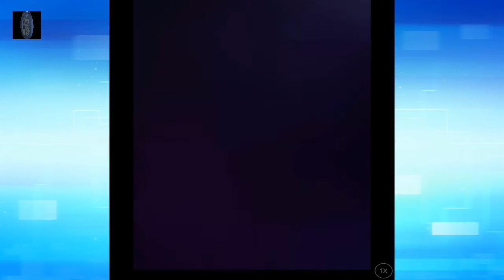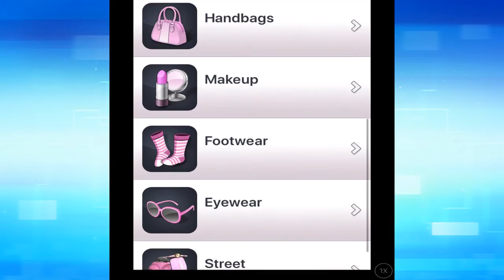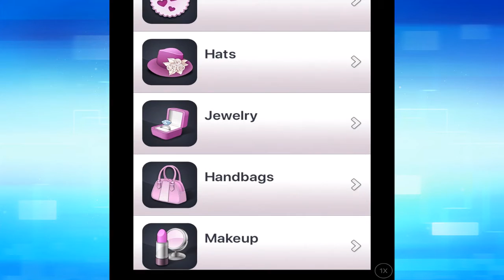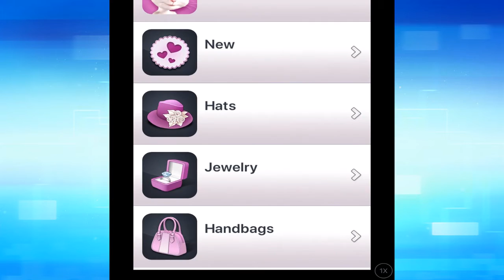Talking Angela - Free Games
Games for iPad, iPhone, Android - Mac - Pc